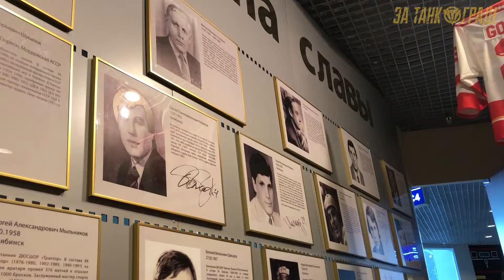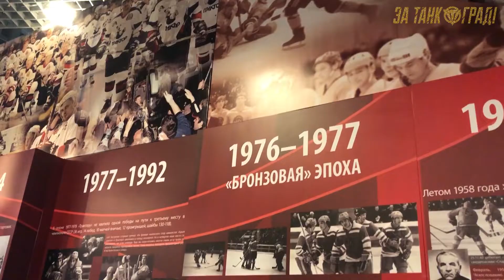Старше, чем «Трактор». Хабрахман Хатимович впервые на хоккее!